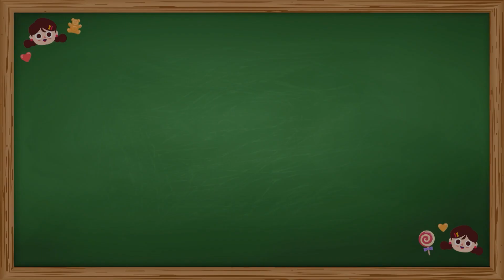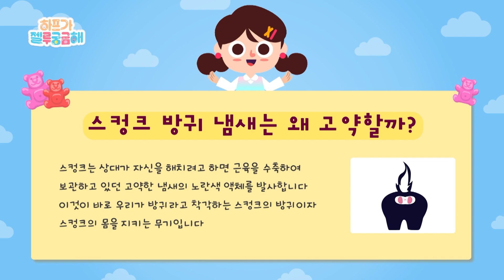[토이트론 x 플레이런TV] 하프가 젤루 궁금해 EP12 : 스컹크의 방귀냄새는 왜 고약할까?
하프와 친구들은 오늘 어떤 호기심이 생길까??
호기심 게이지를 채워 '슈르르팡 선생님'과 함께 호기심을 해결해보자!